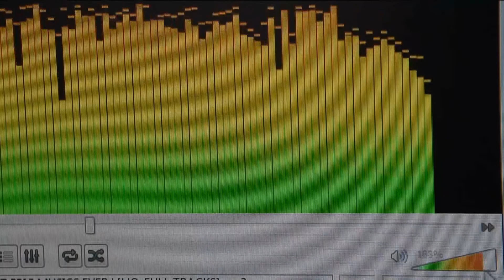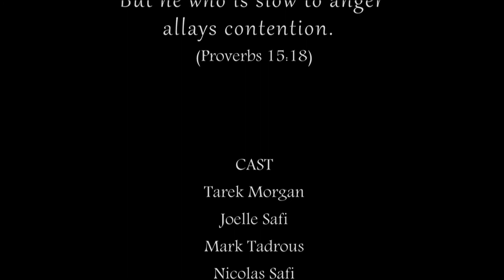Communications problems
If you've got a problem with someone, don't get angry so fast while talking to him... but easy, because there is always a way out...  Good communication with people is so important